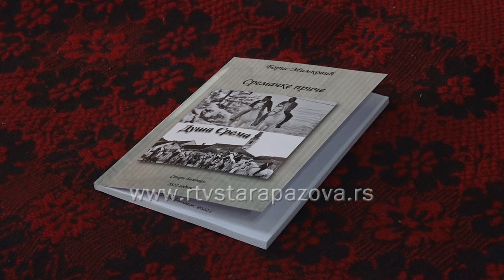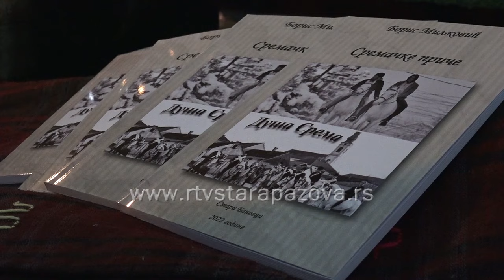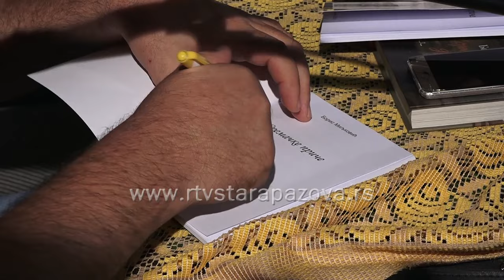Sremačke priče Borisa Miljkovića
Prva knjiga priča Starobanovčanina Borisa Miljkovića Sremačke priče sa podnaslovom Duša Srema, predstavljena je u subotu uveče u Domu kulture u Starim Banovcima. Događaju je prisustvovao veliki broj publike, ali i trogodišnji Mihajlo, za čije su srećnije detinjstvo namenjena sredstva od prodaje knjige i dobrovoljnih priloga. O  knjizi su govorili Gordana Beuković,  Radinka Šljukić, nastavnica srpskog jezika